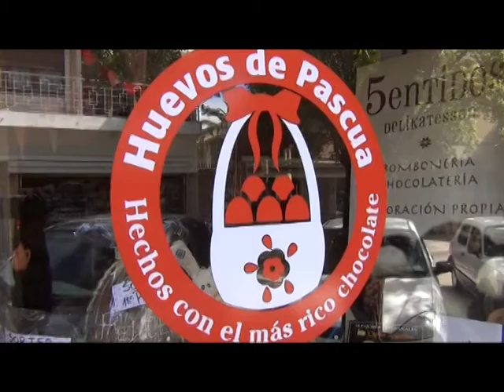SEMANA SANTA EN CINCO SENTIDOS LA CUMBRE